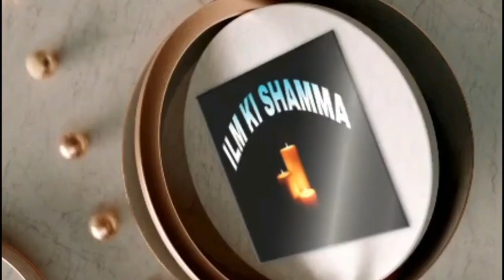Cocktail parrot voice | cockatiel playing with ring | HOW TO HAND TAME COCKATIEL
HELLO EVERYONE,
topic cover ;-
1) Happy Cockatiel singing and playing
2) cockatiel ko bolna kaise sikhe
3) Cocktail Hand Tame Training In Urdu/Hindi
4) cocktail parrot kya khata hai
5) cockatiel singing training
6) cockatiel singing
7) Cockatiel talking crazy continuously
8) Male Cockatiel Sound
9) Female Cockatiel Sound